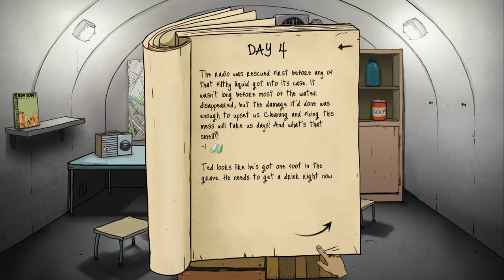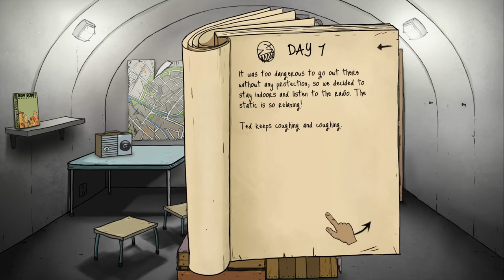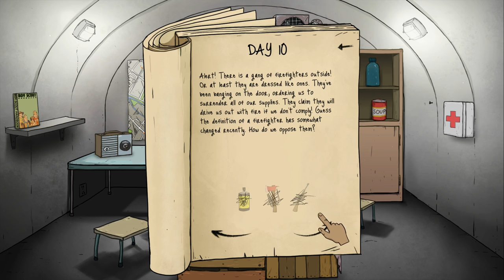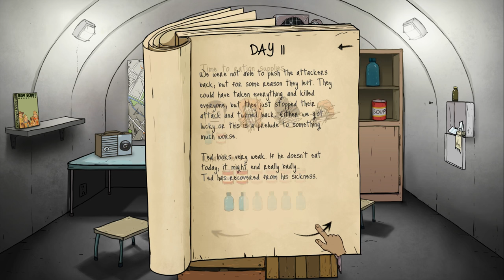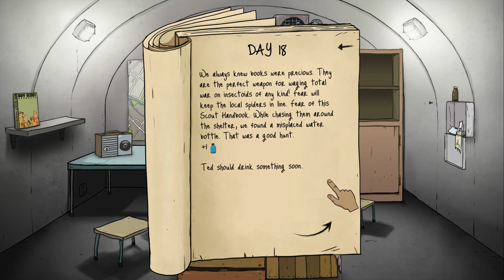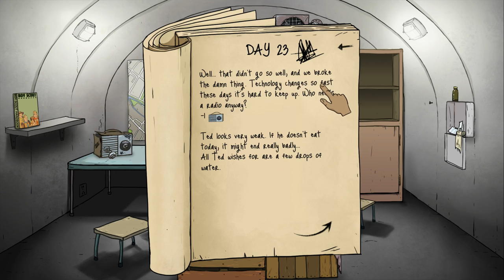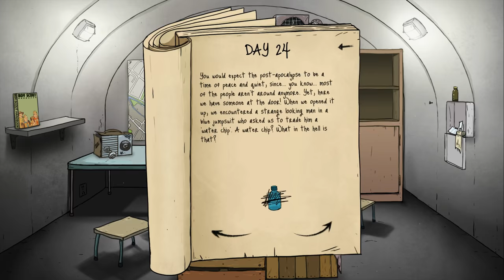60 Seconds - DOOMED CHALLENGE - Ep. 32 ★ Let's Play 60 Seconds! (Tsar Bomba)